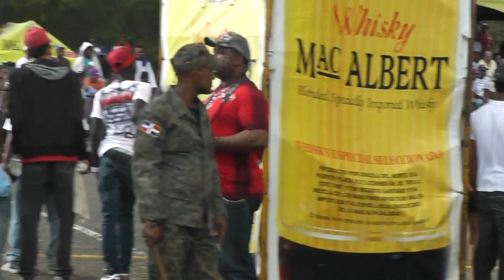CG125cc: 1ra Puntuable "Velocidad Deportiva" 2012 de MotoVelocidad @ La Barranquita, Santiago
- Todo acerca del facinante mundo de la velocidad en general, local e internacional.

(CG125cc: 1ra Puntuable "Velocidad Deportiva" 2012 de MotoVelocidad por la "Copa Triunfo con Danilo" @ La Barranquita, Santiago.
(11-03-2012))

-BB pin: 32481E52